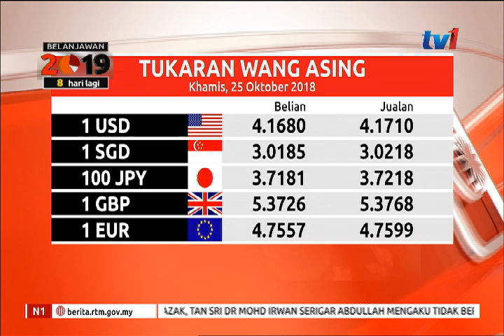PRESTASI RINGGIT SEHINGGA 12.00 PM [25 OKT 2018]